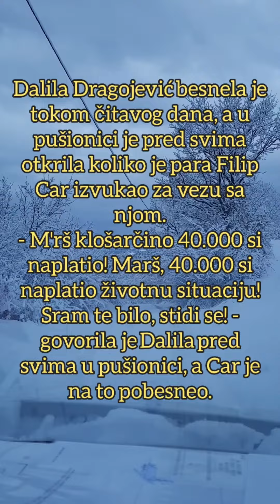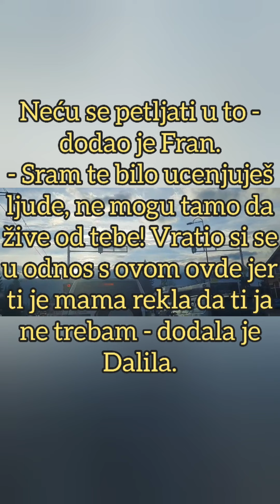CAR UZEO 40.000 € ZA VEZU SA DALILOM! Dragojevićka RASKRINKALA Filipa, on POLUDEO